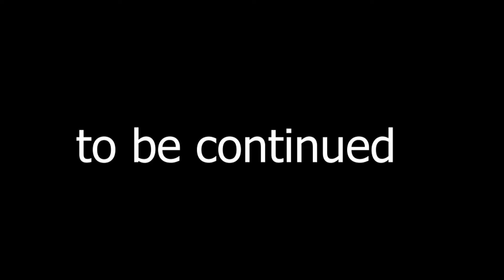Garten of Banban 8 - ALL NEW BOSSES + POPPY PLAYTIME 4 (Gameplay #172)